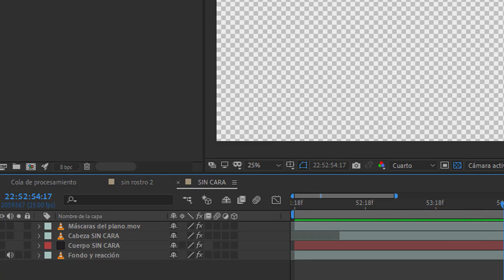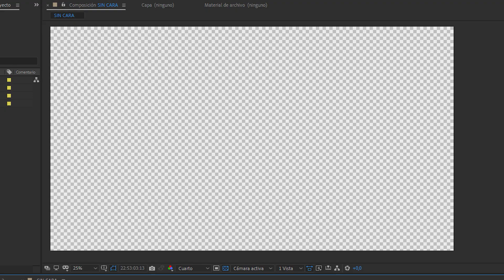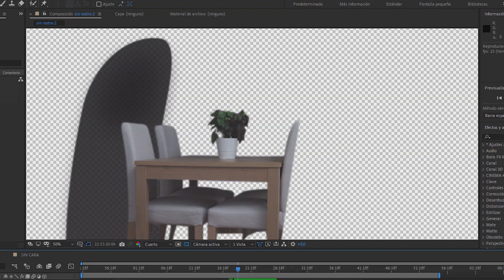Anime LIVE ACTION de SIN CARA 'El viaje de Chihiro' de Miyazaki [Studio Ghibli] 🎥 Green screen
Os contamos cómo hicimos a SIN CARA de 'El viaje de Chihiro', uno de los personajes más peculiares de Hayao Miyazaki. Los personajes de Studio Ghibli nos encantan y hemos hecho este vídeo con respeto y cariño.